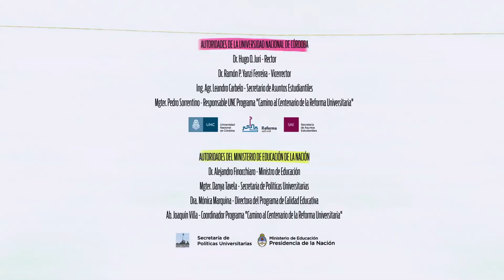FUC - Estudiantes en movimiento - Trailer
FUC - Estudiantes en movimiento - Serie web
¡Estreno! Ganadores de la convocatoria “Camino al centenario de la Reforma”

Miércoles 30 de mayo - 19:00 hs - Salón de Actos del Pabellón Argentina
La Secretaría de Asuntos Estudiantiles y la Secretaría de Extensión de la UNC invitan al estreno de los proyectos de producción audiovisual ganadores de la convocatoria “Camino al centenario de la Reforma”. Las propuestas ganadoras fueron guionadas y producidas durante 2017 por equipos de trabajo conformados por docentes, no docentes, estudiantes y egresados de la UNC, con la idea de abordar aspectos históricos, sociales, políticos, institucionales, vinculados a la Federación Universitaria de Córdoba desde su creación hasta la actualidad.

FUC - Estudiantes en movimiento es una serie web que relata, a lo largo de cinco capítulos, cómo Agustina, una estudiante de Cine y Tv, realiza un documental como trabajo práctico para la facultad. Agustina se pregunta qué es la Federación Universitaria de Córdoba (FUC) y a medida que avanza su investigación, conocemos cómo nace y se organiza el movimiento estudiantil en Córdoba y qué participación tuvieron y tienen las y los estudiantes universitarias/os en distintos hechos sociales y políticos de la provincia.

FICHA TÉCNICA: Dirección: Ayelen Ferrini. Guión: Juan Pablo Gutiérrez, Ayelen Ferrini. Asist. Dirección: Marcela Yaya. Producción: Victoria Veber. Montaje: Marcela Yaya. Dirección fotografía: Matías Akmentins. Dirección de Arte: Antonella Barretto. Dirección  Sonido: Magdalena Fernández. Actriz protagónica: Agustina Buenader Anzalaz.

El miércoles 30 de mayo a las 19:00, con entrada libre y gratuita, se proyectará en el Salón de Actos del Pabellón Argentina el primer capítulo de la serie web “FUC - Estudiantes en movimiento” y el mediometraje “La Toma”.